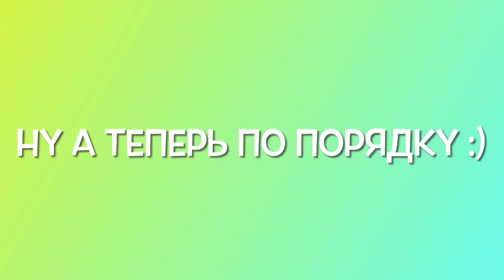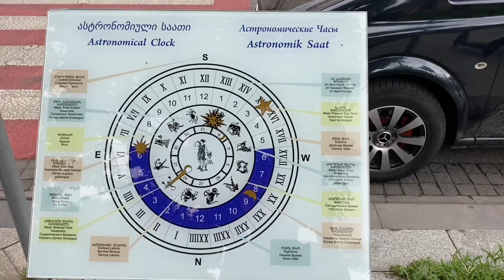ВЛОГ: НАШ НЕЗАБЫВАЕМЫЙ ОТПУСК В БАТУМИ, ОТДЫХ СЕМЬЕЙ В ГРУЗИИ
Возвращаюсь после долгого перерыва красивым влогом с нашего отпуска в Батуми 🇬🇪

Musician: LiQWYD